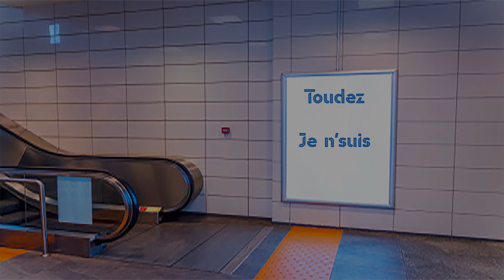Je n'suis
Tél Pére Tel Fils "Je n'suis'

Groupe Chartrain